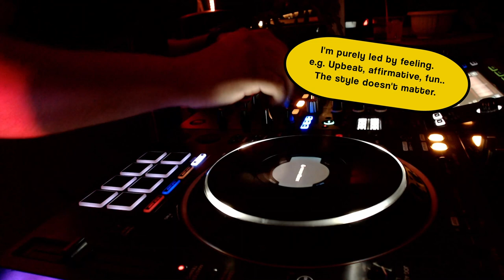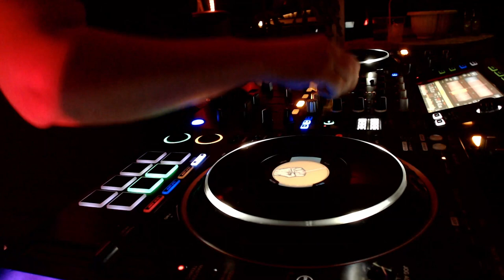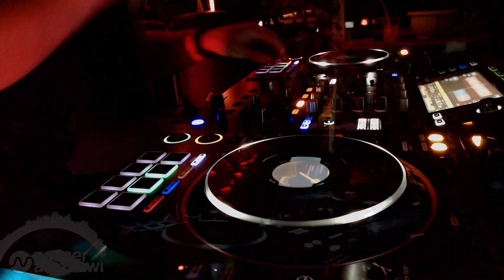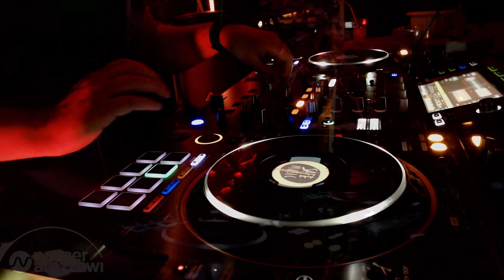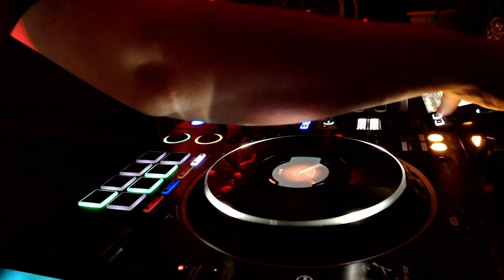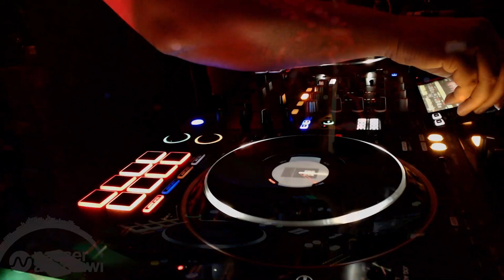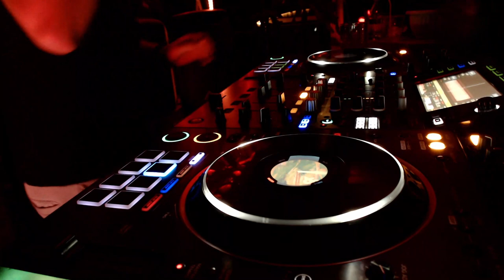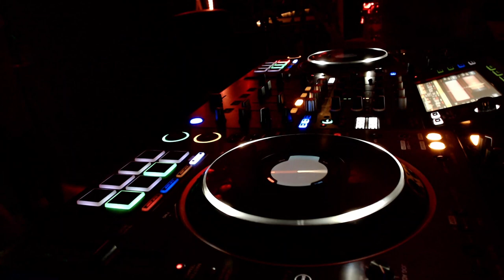📀 New House & Techno DJ Set | Nasser Alazzawi @ Face/Room (Nicosia)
A live performance with a fresh selection of House & Techno new for 2023 (and some easter eggs!). My vibe this year isn't to stick to genres but focus on feelings so I've spanned a lot of genres here and find it refreshing.

The set included music from labels such as Toolroom Records, Circus Recordings, Tech Avenue Records & artists such as Josh Butler, John Carter, The Deepshakerz & stacks more!

Like our vibe? Join us live! 👇👇

1st and 3rd Sunday of the month
16:00 LDN 🇬🇧
18:00 CY 🇨🇾
11:00 🇺🇸 NY

Appreciate all comments and critics.

Tracklist ⤵️
00:00 John Tejada, Arian Leviste - 12 Bit Rhythm Trax, Pt. 3 (Original Mix) // PALETTE RECORDINGS
5:00 Dave Dashur - Instramental (Original Mix) // PERSONALITY DISORDER MUSIC
8:41 Alan Nieves - Do It (Original Mix) // BANDIDOS
13:04 David Aurel - Open Minded (Original Mix) // CLUB SESSION
17:23 Gonzalo Ram, Broky Up - Joy Chicks (Lessum Remix) // NOT SO SERIOUS
23:37 LUCASMB - Who Gettin’ Down (Original Mix) // ROUSH LABEL
27:59 Cosmin Horatiu, Pedro Vasconcelos - Funky Mood (Original Mix) // TECH AVENUE RECORDS
33:20 Cosmin Horatiu - Flirt (Extended Mix) // VOLTAIRE MUSIC
37:29 Ramiro Lopez - 1975 (Federico Grazzini & Marco Baroni Remix) // MONZA IBIZA RECORDS
43:45 Little Mike - Dirty Pusherman (Original Filthy Mix) // K7 RECORDS
49:04 Jon Carter - Humanism //
55:51 Josh Butler - Infinite (Original Mix) // ORIGINS RCRDS
1:00:02 Marco Lys - I’m Not Good For You (Original Mix) // CIRCUS RECORDINGS
1:05:48 Carlos Pineda - GoGo Dance (Original Mix) // WYLDCARD
1:09:48 Rene Amesz, Jasper Clash - Phatty (Extended Mix) // TOOLROOM TRAX
1:14:02 Tomi&Kesh - Smash Babylon (Original Mix) // NOZZO MUSIC
1:18:25 Ryno - All Over The World (Original Mix) // GROOVE FOUNDATION RECORDINGS
1:23:34 Lex & Wood - Shibuya’s Groove (The Deepshakerz Rework) // SAFE MUSIC
1:27:47 MICWO - Tacky Postcard (Original Mix) // XAMAKY RECORDS
1:33:00 Sunday Noise, Kane Sonder - Addicted (Murphy’s Law Remix) // UNDER NO ILLUSION
1:37:46 Nic Joseph - Obsession (Original Mix) // SAFE MUSIC
1:42:44 Mata Jones - She’s On The Dancefloor (Extended Mix) // GREAT STUFF TALENTS
1:48:26 Mica (UK) - Expression (Original Mix) // BOSH RECORDINGS
1:52:17 David Britton - Swag (Original Mix) // DISCO FILTER RECORDS
1:57:35 Marlon George - & The Tears (Intr0beatz Searchin Remix) // CLOSER TO TRUTH
2:01:58 Max Chapman, George Smeddles - Shawty (Extended Mix) // ULTRA
2:07:20 Dario D’Attis, Markus Homm - Fia (Original Mix) // MOON HARBOUR RECORDINGS
2:14:02 X-Press 2 - AC/DC (Guy J Remix) // LOST & FOUND
2:19:47 Andre Salmon, Chicks Luv Us, YSFK - Let’s Have Fun (Aldo Cadiz’s Broken Dub Mix) // ARRITMIA
2:25:11 Andruss - Driving to Oblivion (Original Mix) // LA PERA RECORDS
2:27:36 Justin Martin - Ruff Stuff (Melé Remix) // WHAT TO DO
2:34:42 Surprise 🙂

▬▬▬▬▬▬▬  MORE NASSER ALAZZAWI LIVE ▬▬▬▬▬▬

▬▬▬▬▬▬▬▬▬▬ HASHTAGS ▬▬▬▬▬▬▬▬▬▬